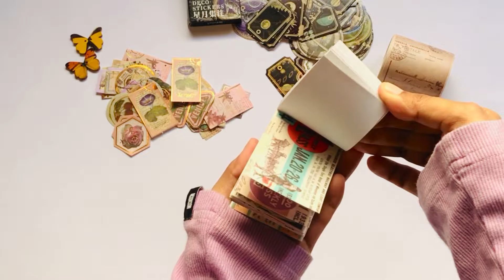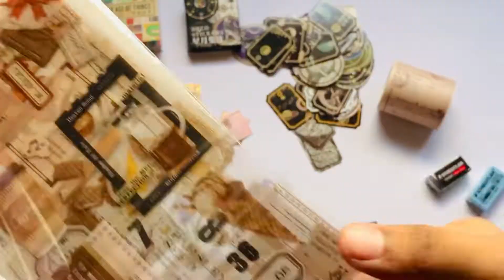Journal supplies India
For more check out us on Instagram ;

Note : some of the sold out products have been replaced with similar ones in the links

1 . Deco journal stickers
 TZB3252 - A13 -  Journal PET Stickers | Transparent Stickers | 40 Pcs | 20 designs x 2

2 . Vintage washi tape
#1 Vintage Washi Tape 50mm x 3mtr – Adriti's Home

3.Journal stickers
  JMZY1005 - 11A -  Journal Stickers | 40 pcs

4.Journal deco sticker book
SGTZB7748 - A14 - Journal Deco Stickers Book | 50 Pcs | Size 40mm x 60 – Adriti's Home

5.Floral transparent
XCB03 - Transparent Floral Pet Stickers

6.Journal deco sticker book
SWND004 - A22 -  Journal Deco Stickers Book | 50 Pcs

7.Transparent pet stickers
 TZ6234 - Vintage Transparent PET Stickers for Journaling | 3 Sheets | Size: 80x200 mm

8.Vintage transparent pet stickers
 TZ6235 - Vintage Transparent PET Stickers for Journaling | 3 Sheets | Size: 80x200 mm

Paper collection for journaling in tin box
TS06E037 - Vintage Sticker Ticket | 20 sheets of textured Papers | 20 sheets of writable paper in a pretty Tin Box